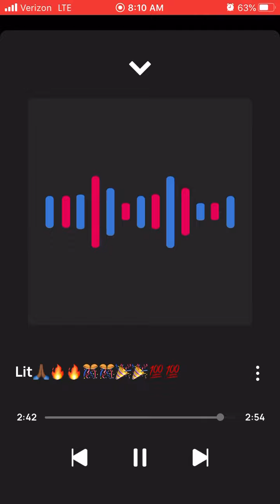King Solo Lit🙏🏾🔥🔥🎊🎊🎉🎉💯💯